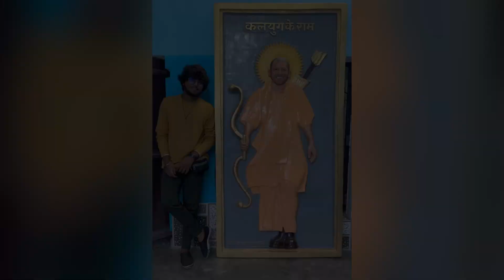How to Draw Hair: The Complete Guide for Beginners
- [ ] Tutorial for draw hair
- [ ] Hair ho draw karne ka shi tarika
- [ ] Graphite se hair ko draw krna
- [ ] How to draw hair with graphite pencil

Hey guys!
In this art drawing tutorial I will show you how to draw realistic Hairs and hair bun! You will learn how to draw Hairs and hair bun step by step in an easy way by also learning what to do & what not to do when it comes to drawing a realistic Hairs and hair bun! I hope these tips will help you improve your drawings!

Thumbs up for more drawing tutorials! 👍
4. (Bell icon) notifications ON, so you never miss any new video

Artline graphite 6 Love Art Pencils HB,2B,4B,6B,8B,10B (for bigginer)

DishanKart Ivory Sheets A3 Size 210 GSM, 16.5 inches x 11.7 inches x 0.1 inch, 25 Sheets for Drawing Sketching Painting and Multipurpose Use For Students Professionals Designers

1 hope you enjoyed this video thank you so much guys for watching god bless you all lots of love ❤️